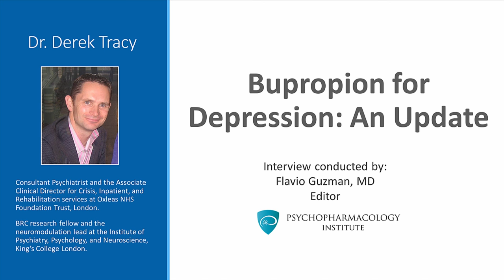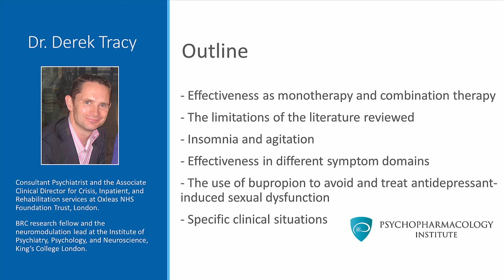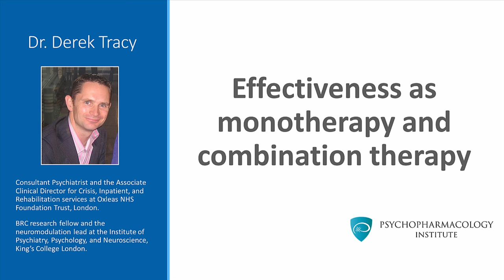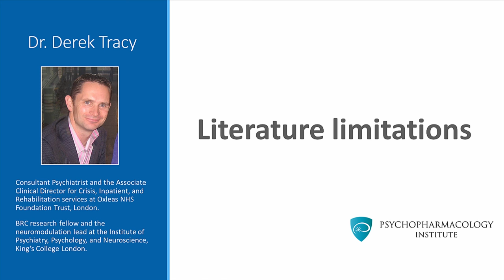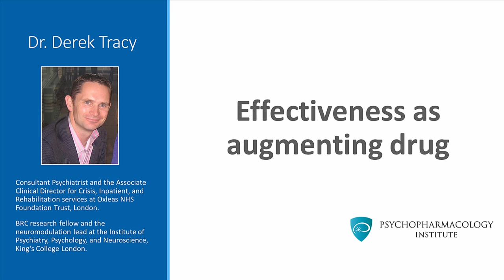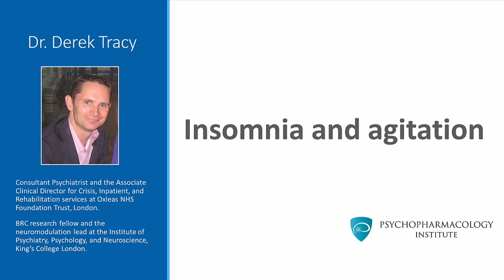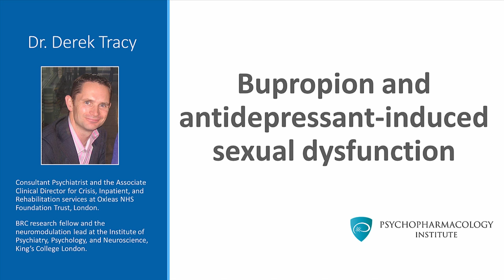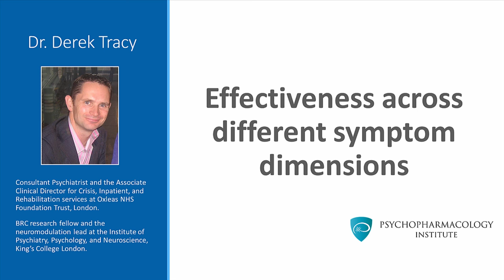Exploring the Multidimensional Effectiveness of Bupropion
This video showcases an enlightening interview conducted by Dr. Flavio Guzman, who hosts Dr. Derek Tracy. In their discussion, Dr. Tracy provides valuable insights into the effectiveness of bupropion across various symptom dimensions and its utility as an augmentation drug.